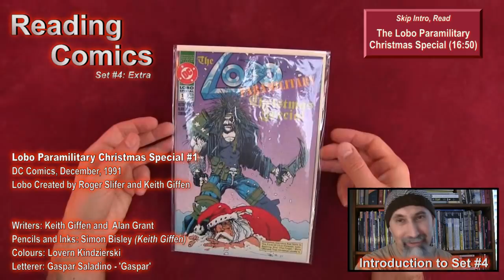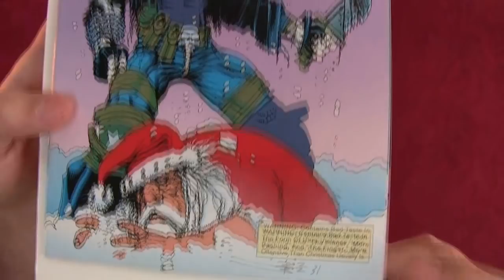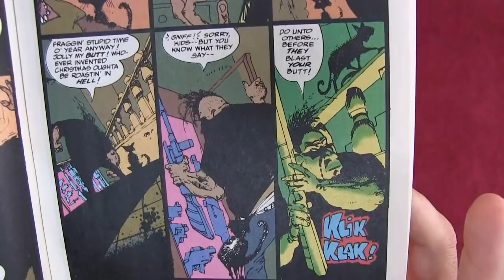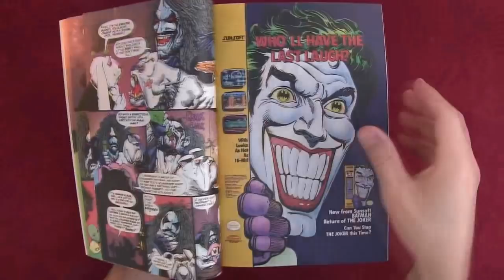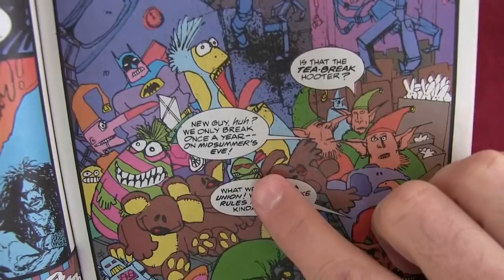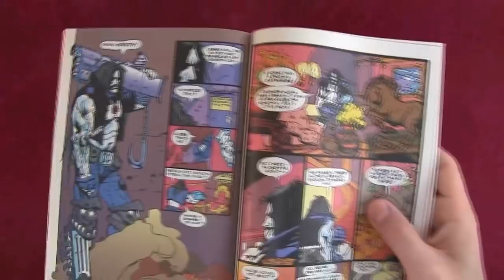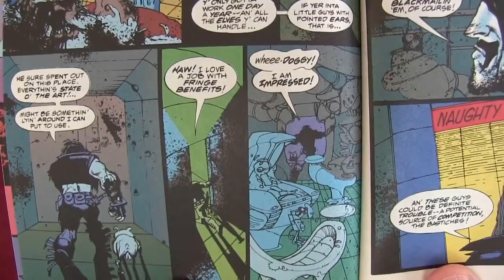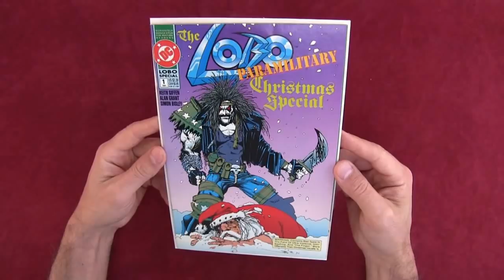Reading Comics: The Lobo Paramilitary Christmas Special #1, DC, December, 1991 [ASMR, Soft-Spoken]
- Read The Lobo Paramilitary Christmas Special (16:50)

***REFERENCED VIDEOS***

***CRYPTO***
▶️ As well as Cryptocurrencies:
Bitcoin (BTC): 1Peam3sbV9EGAHr8mwUvrxrX8kToDz7eTE
Bitcoin Cash (BCH): 18KjJ4frBPkXcUrL2Fuesd7CFdvCY4q9wi
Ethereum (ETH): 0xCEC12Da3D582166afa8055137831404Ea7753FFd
Ethereum Classic (ETC): 0x348E8b9C0e7d71c32fB2a70DcABCB890b979441c
Litecoin (LTC): LLak2kfmtqoiQ5X4zhdFpwMvkDNPa4UhGA
Dash (DSH): XmHxibwbUW9MRu2b1oHSrL951yoMU6XPEN
ZCash (ZEC): t1S6G8gqmt6rWjh3XAyAkRLZSm9Fro93kAd
Doge (DOGE): D83vU3XP1SLogT5eC7tNNNVzw4fiRMFhog

Peace.

chycho

***Additional Articles***

Peace,

chycho